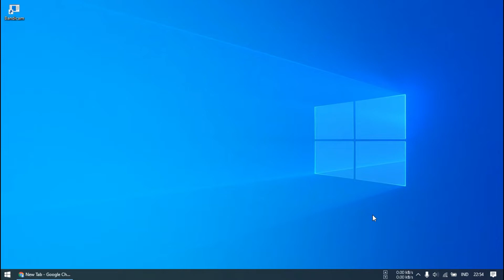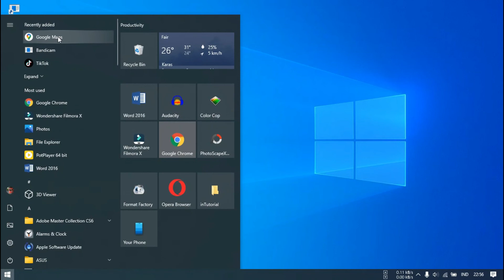Cara Download & Install Google Maps di Laptop/PC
Google Maps merupakan salah satu aplikasi peta yang cukup populer untuk saat ini, namun sayang untuk aplikasinya hanya tersedia di perangkat smartphone saja, oleh sebab itu di video ini saya akan bagikan tutorial cara download dan install aplikasi google maps di laptop atau pc.